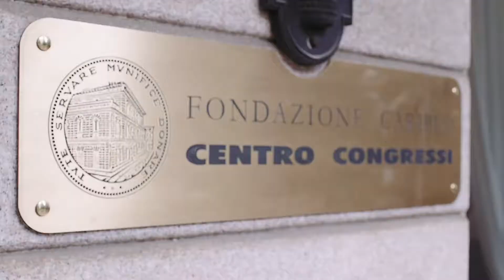Forum CIG 2018 - Intervista a Andrea Peruzy